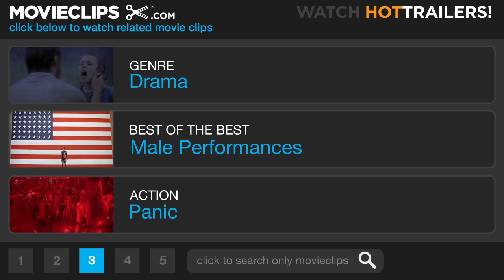Venus (12/12) Movie CLIP - Now We Can Really Talk (2006) HD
CLIP DESCRIPTION:
Jessie (Jodie Whittaker) takes Maurice (Peter O'Toole) to the seaside, where he dips his toes in the freezing cold water one last time.

FILM DESCRIPTION:
An aging pair of veteran English actors whose success never quite took hold finds their quiet existence suddenly interrupted by the arrival of one of the men's precocious grandnieces in director Roger Michell's affectionate comedy drama. Maurice (Peter O'Toole) and Ian (Leslie Phillips) may still land the occasional paying gig -- Maurice has recently been cast as a corpse in a popular television drama -- but for the most part, their days are spent cataloging their ailments over meals at their favorite café. Though the arrival of Ian's grandniece Jessie doesn't immediately set so well with her curmudgeonly great uncle, Maurice takes an immediate liking to the girl, and makes it a mission to expose the youngster to some of the bustling capitol's best-known sights. As the newly invigorated septuagenarian does his best to teach the wide-eyed youngster a thing or two about life, he soon comes to realize just how little he truly knows about the subject at such a late point in life.

CREDITS:
TM & © Miramax Films (2006)
Cast: Peter O'Toole, Jodie Whittaker
Director: Roger Michell
Producers: Miles Ketley, Kevin Loader, Charles Moore, Rosa Romero, Tessa Ross, Scott Rudin
Screenwriter: Hanif Kureishi